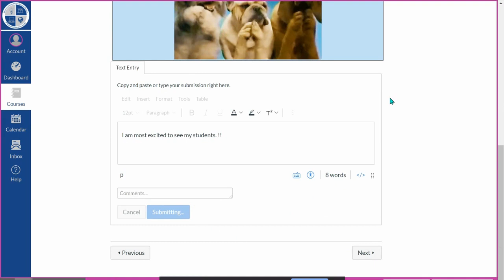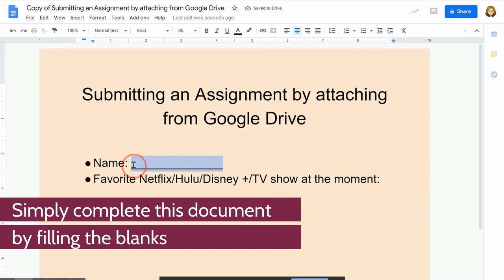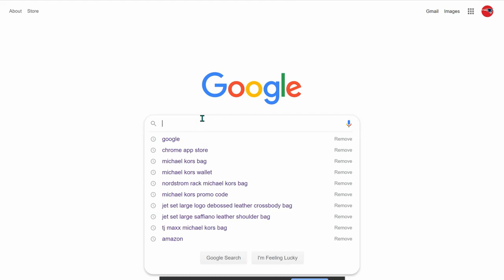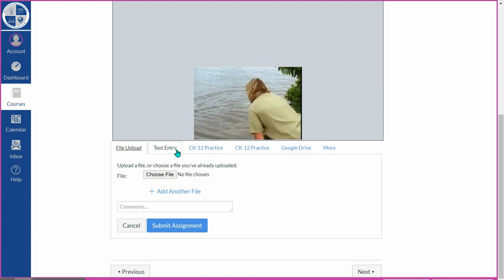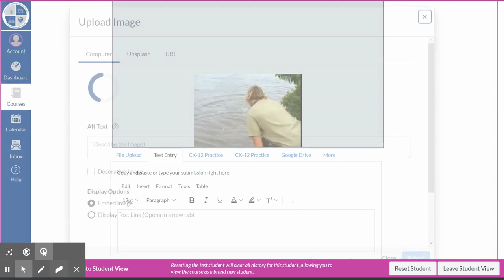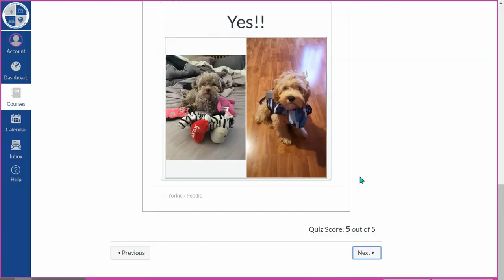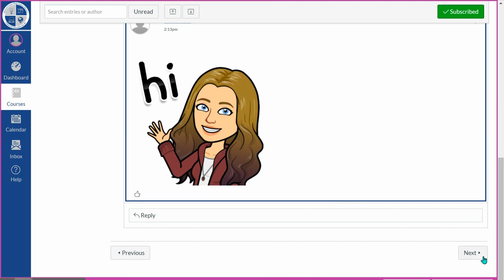Submitting Assignments in Canvas!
This video goes along with the "Submitting Assignments in Canvas" module.

You can import this module  into your course by searching for it in the Commons on Canvas.

The Module name is "How to Submit Assignments in Canvas!"